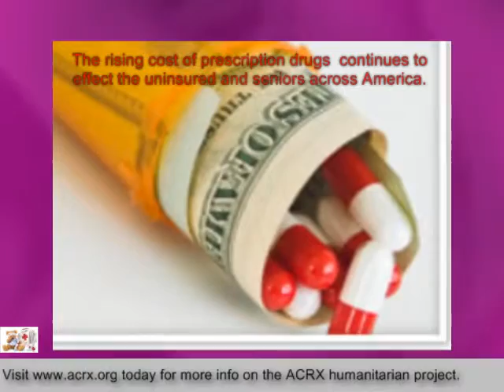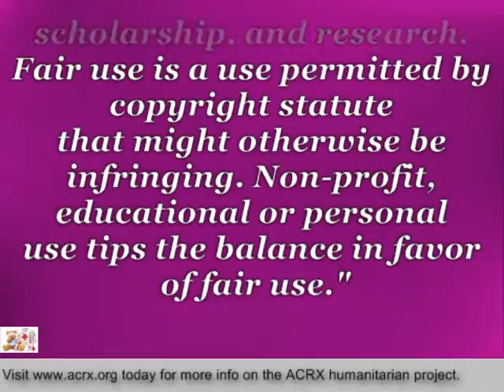Statewide Protective Security Services,Inc Receive Tribute & Medicine Help By Charles Myrick of ACR